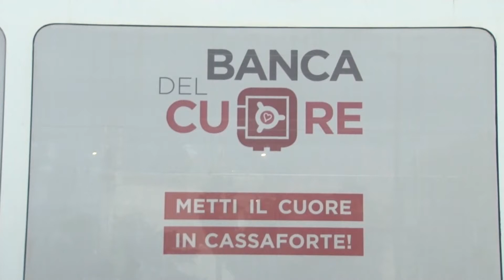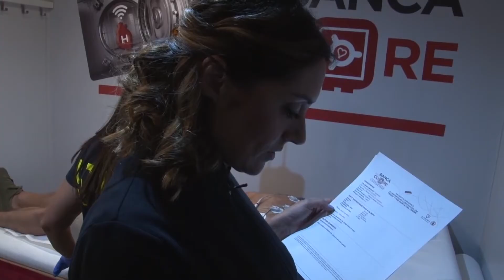A Pescara fa tappa il Tour Banca del Cuore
In occasione della Campagna Nazionale di Prevenzione Cardiovascolare, prende il via Truck Tour Banca del Cuore 2023 a Pescara.